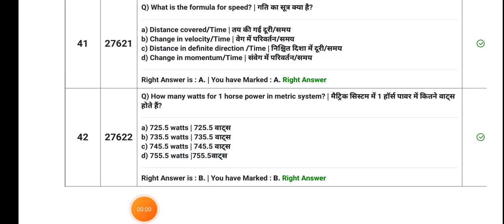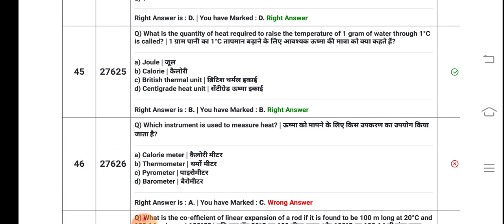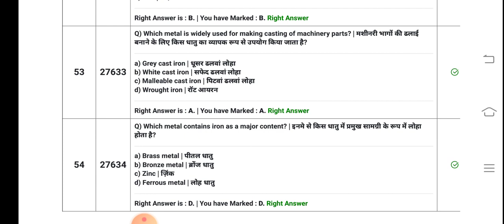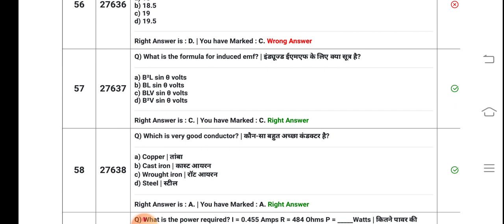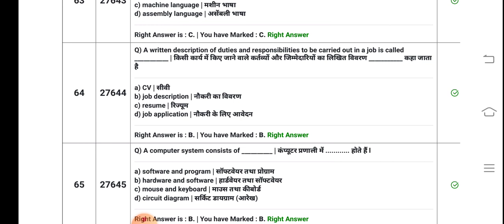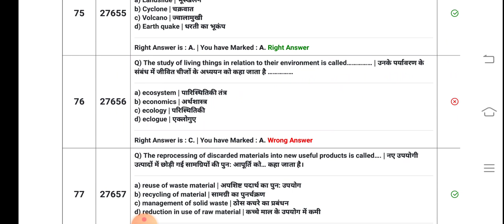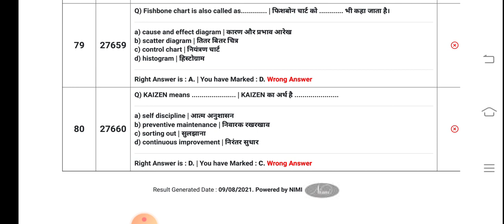ITI 1st year electrician theory CBT EXAM paper पूरे पेपर का एनालिसिस कीजिए कल यही पेपर आएगा रट लो